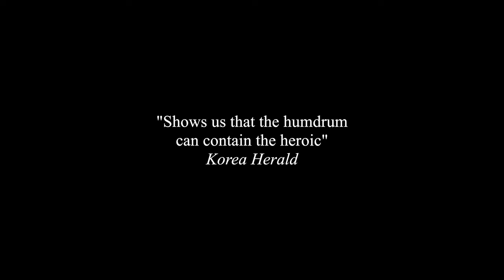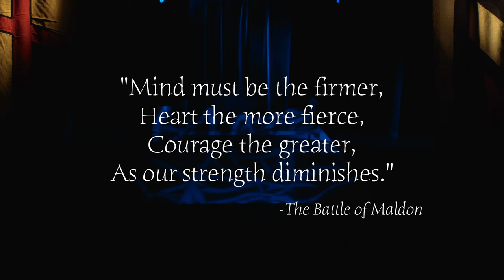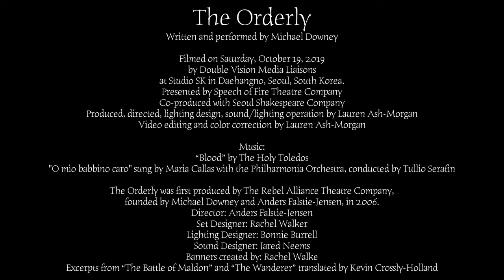Trailer for The Orderly, by Michael Downey (2019)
The Orderly, written and performed by Michael Downey (2019).

Description:

In The Orderly, raspy-voiced Peter shares his passion for Anglo-Saxon historical reenacting as an escape from his normal life as an orderly in a New Zealand hospital. Through the story of the Battle of Maldon, juxtaposed against the everyday struggles of daily life in a hospital, Peter uses history, literature, and the imagination to enrich life in a thankless job, and to make sense of loss.

The Orderly is a poignant comedy, full of storytelling and character switches, based on Michael Downey’s experience as a hospital orderly and the people he met there. The Orderly is part of our ongoing performance repertoire, meant for touring and remounting in various locations, but for now it’s free to watch from home!

CREDITS

The Orderly
Written and performed by Michael Downey

Produced and directed by Lauren Ash-Morgan
Lighting design: Lauren Ash-Morgan
Lighting and sound operation: Lauren Ash-Morgan

The Orderly was first produced by The Rebel Alliance Theatre Company, founded by Michael Downey and Anders Falstie-Jensen, in 2006.
Director: Anders Falstie-Jensen
Set Designer: Rachel Walker
Lighting Designer: Bonnie Burrell
Sound Designer: Jared Neems
Banners created by: Rachel Walker

Excerpts from “The Battle of Maldon” and “The Wanderer” translated by Kevin Crossly-Holland

"O mio babbino caro" sung by Maria Callas with the Philharmonia Orchestra, conducted by Tullio Serafin

Filmed by Double Vision Media Liaisons
Video editing and color correction by Lauren Ash-Morgan

Filmed on Saturday, October 19, 2019
at Studio SK in Daehangno, Seoul, South Korea

Presented by Speech of Fire Theatre Company
Co-produced with Seoul Shakespeare Company

The Orderly is part of Speech of Fire's ongoing performance repertoire. Learn more about The Orderly and other performance repertoire